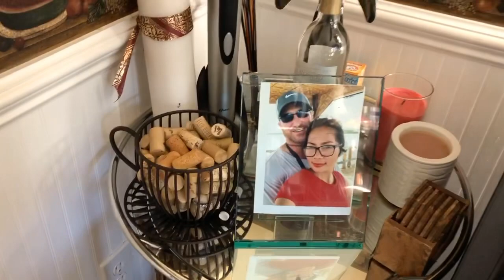Mister wine collections and ibang hilig nya sa buhay 😃